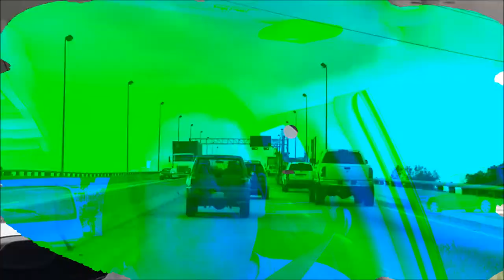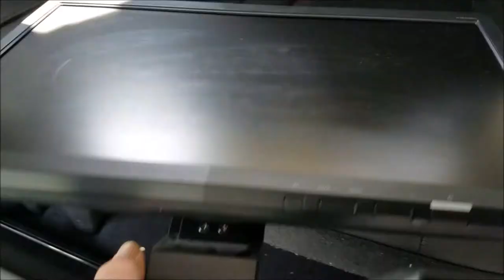12 DELL OPTIPLEX '' 390/790's - VLOG FOR OCT 11th 2017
Picked up 12 More of these Dell Optiplex Desktops. These are all Optiplex 790's mostly Core i3-2120's with a few Pentiums mixed in. All but two have add in graphics cards capable of dual-monitors. Can't wait to get to work rebuilding these into quality refurbished desktop PC's.